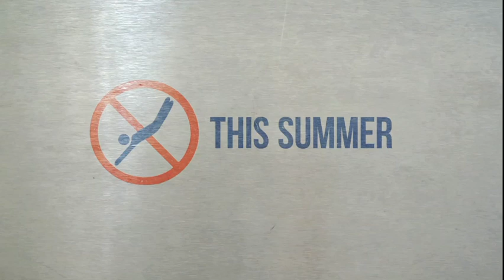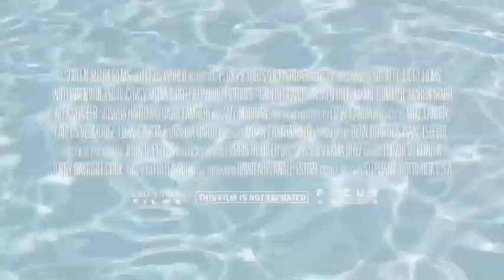The Lifeguard Trailer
See Kristin Bell as The LIFEGUARD in this new trailer.

Approaching 30, Leigh (Kristen Bell) returns to her hometown after her career falters and reclaims her high school job as a lifeguard. But as she shirks off adult responsibility, her actions begin to affect those closest to her in Liz W. Garcia's THE LIFEGUARD. Also starring Mamie Gumer.